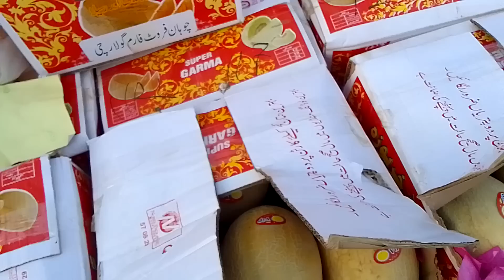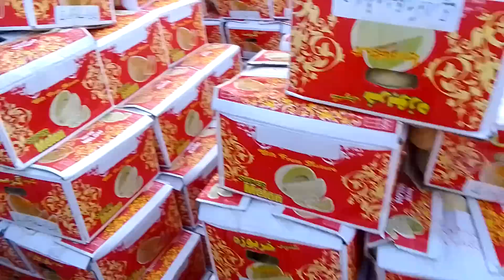Karachi Fruit Mandi Super Highway Rates Update Today On 30 Mar 2023| دوکاندار کیمرا دیکھ کر آگ بگولہ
لاکھوں کروڑوں درود و سلام مُحَمَّد  مصطفیﷺ اور آلِ مُحَمَّد  پر 🌹🌹🌹🌹🌹🌹🌹🌹🌹🌹🌹🌹🌹🌹🌹🌹🌹🌹🌹🌹🌹🌹🌹🌹🌹🌹🌹

Today visit Fruit Mandi Karachi.
دوکاندار کیمرا دیکھ کر بات ہی نہیں کر رہے اتنی بدتمیزی انہی دوکانداروں نے کبھی ہم سے نہیں کی تھی جتنی ان 8 دنوں میں کر لی ہہماری غلطی صرف اتنی ہے ہم آپ کو سچ دکھا رہے ہیں اور دکھاتے رہیں گے  ان شاء اللہ

Vegetables and Fruit Mandi Karachi
Fruit Rates Update Today
Vefetables Rates Update Today
Karachi Fruit Bazar
Sasti Marets In Karachi
Fruits Wholesale Markets In Karachi
Onion and Potato Mandi in Karachi
Itwaar Bazar in Karachi
Karachi Sabzi Mandi Location
Shershah Sohrab Godaam in Karachi
Fish Markets Updated in Karachi
Cheapest Fruit Mandi in Karachi
aaple rates in karachi
banana rates i karachi

Best Regards

اللہ نگہبان